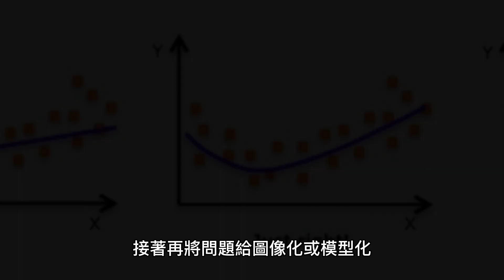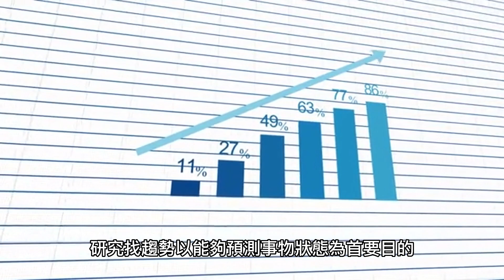學物理科學前要知道的三件事 || 學習觀念系列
0:00 該如何學好物理?
0:43 物理好的人重點會放在哪裡?
1:16 研究與習題差在哪?